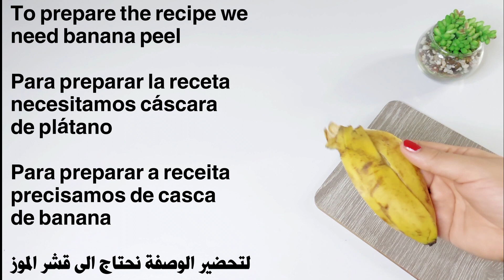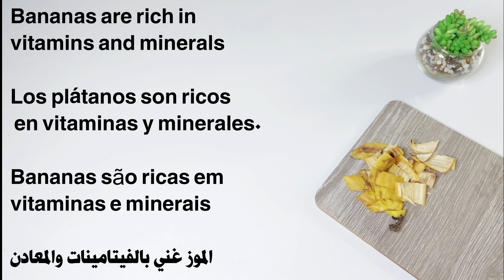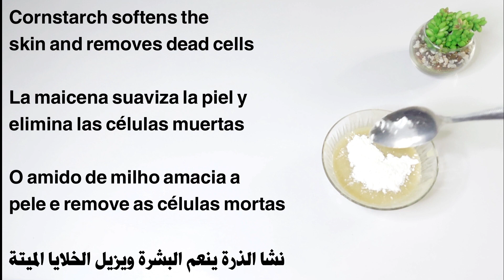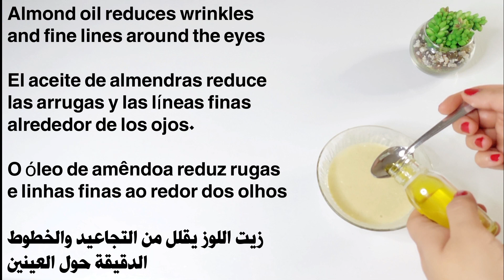The most powerful mask to remove wrinkles, pigmentation, dark spots, and freckles and treats melasma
Get younger, fresher, more radiant and vibrant skin with anti-aging cream, anti-wrinkle and the best skin moisturizer.
Most people suffer from the appearance of fine lines and wrinkles under the eyes, and wrinkles on the forehead and neck. This is due to the natural aging process that usually affects the skin, especially sensitive skin.
In this video, I will share with you a natural and effective face cream, the best natural homemade anti-aging cream rich in collagen to obtain youthful and glowing skin, so that collagen can be used to prepare collagen face cream and serum, which is considered one of the best moisturizers for the skin, especially dry skin, in addition to the recipes. Nature has a magical effect in reducing fine lines and wrinkles and making the skin firm and radiant without wrinkles in just 15 days.
Handmade natural recipes are low cost, and are much better than branded creams and cosmetics. These natural creams are suitable for all skin types, including sensitive skin. There are several factors that cause early wrinkles to appear, including not adhering to a daily skin care routine to avoid the appearance of wrinkles. Wrinkles around the eyes, neck, hands, and our bodies. To avoid wrinkles at an early age, we must follow a skin care routine to combat aging and fine lines at home to improve the skin. In most cases, an anti-wrinkle cream that reduces fine lines is more expensive than a facial moisturizer, but you can make a very effective anti-aging collagen cream with household ingredients. This cream is the best facial moisturizer to tighten the skin, like natural Botox, it will make your skin wrinkle-free, radiant and youthful.

Removing wrinkles or how to get rid of wrinkles is something that many people search for. Tightening the skin of the face and neck and lightening the skin is possible with natural mixtures. You can get rid of wrinkles or remove wrinkles, whether it is forehead wrinkles, wrinkles under the eyes, neck wrinkles, or removing fine lines. You may be wondering how to do this. Removing facial wrinkles at home by relying on home tips for eye wrinkles, such as daily and massage of the face, neck and around the eyes, removing forehead wrinkles and wrinkles under the eyes, in addition to how to reduce wrinkles and remove wrinkles from the face.

Video Chapters :

00:00 The most powerful mask to remove wrinkles, pigmentation, dark spots, and freckles and treats melasma
0:15 Banana peel and cornstarch will make you 16 regardless of your age
0:23 Banana peel with cornstarch to remove wrinkles and get glowing skin
0:39 Bananas contain a high percentage of collagen
0:56 Banana peel delays the  appearance of signs of aging
1:05 Bananas are rich in vitamins and minerals
1:12 Which helps to lighten the skin and eliminate pigmentation
1:45 Potatoes prevent the appearance of signs of aging on the skin
1:53 Potatoes reduce skin dryness and whiten the skin
2:10 Potatoes stimulate collagen production in the skin
2:18 Because it contains vitamin C
4:04 Cornstarch softens the skin and removes dead cells
4:29 Lemon contains vitamin C
4:37 which removes wrinkles under the eyes
4:45 Lemon produces collagen protein that is important for the skin
5:04 Almond oil removes wrinkles and fine lines around the eyes
5:31 How to apply the recipe

Naturalrecipesforyou